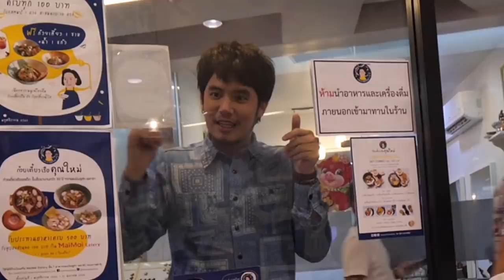FollowMEAN Ep.3 : สามงานในหนึ่งวัน MEAN จะไหวไหม?